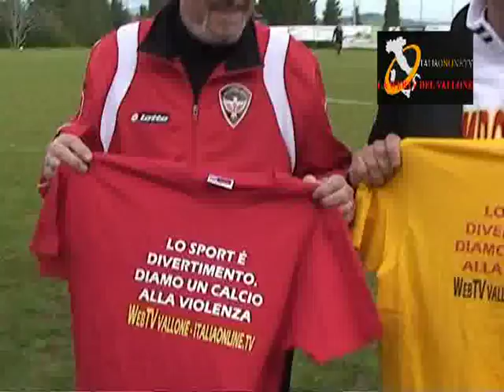gemini campofranco 1 -1.flv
web tv del vallone